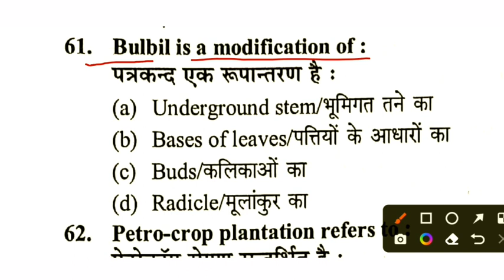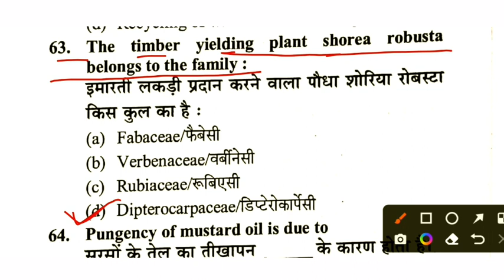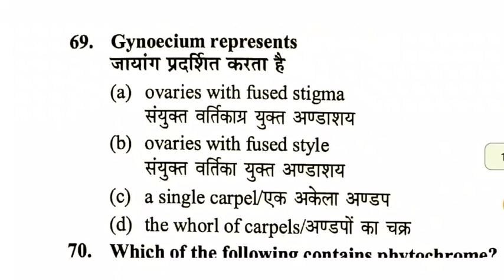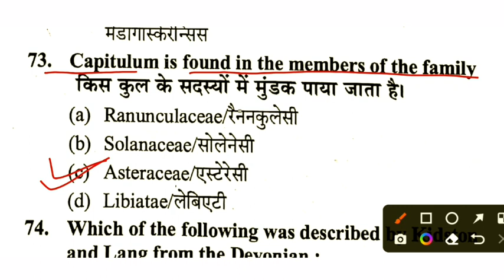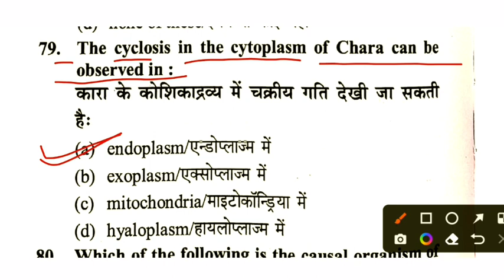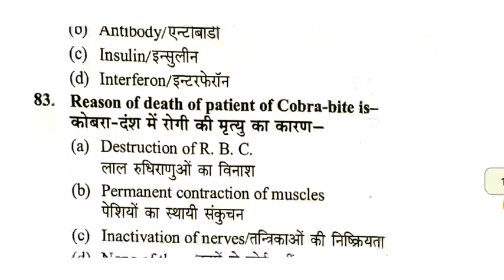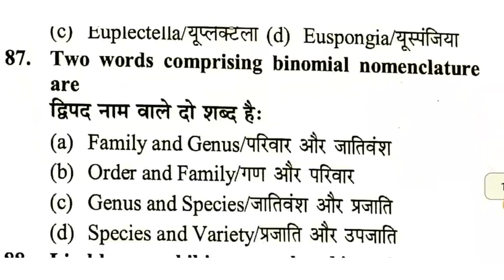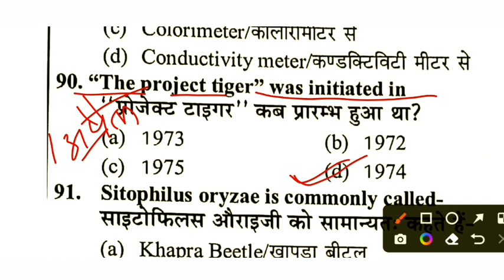TGT_PGT_biology_Practice_Set_02/Part-03/TGT/PGT/GIC/LT Grade/pgt_biology_pyq /pgt_botany/biology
GIC_BIOLOGY_Previous_Year_Complete_Paper /GIC PGT BIOLOGY PAPER 2017 /PGT_BIOLOGY_PAPER_PYQ
@Gyani Jivan

LT _grade_biology

pgt_botany pyq,
pgt_botany pyqt,
plant hormones mcq,
tgt biology ka practice set,
tgt biology online classes,
tgt biology online classes live,
tgt biology practice set,
tgt marathon class,
Biology for dsssb tgt,
biology tgt classes,
PGT biology,
PGT botany marathon class,
tgt bio,
tgt biology,
tgt
biology zone,
up tgt biology classes,
tgt pgt biology classes,
tgt biology lecture,tgt biology,
pgt biology model paper,
tgt biology mairathan class,
biology for tgt,biology tgt,
pgt biology,
complete plant physiology for neet,
plant physiology crash course,
plant physiology complete revision

प्रिय विद्यार्थियों इस वीडियो के माध्यम से हम आपको टीजीटी पीजीटी जीआईसी एवं तमाम प्रकार के प्रवक्ता पद हेतु साथ ही साथ सीएसआइआर नेट जेआरएफ और मेंस एग्जाम जो बायोलॉजी जिसमें एक महत्वपूर्ण प्रश्न होता है उन सारे प्रश्नों का एक साथ संख्या है पिछली परीक्षा में पूछे गए प्रश्नों का एक महत्वपूर्ण श्रृंखला को इस वीडियो के माध्यम से आपके समक्ष प्रस्तुत करते हैं उम्मीद है कि आपको हंड्रेड परसेंट का फायदा होगा और क्वेश्चन का एक सटीक आंसर इसमें दिया गया है

Gyani jivan
It's all about competitive classes

I'm on Instagram as @udrejmaurya. Install the app to follow my photos and videos.